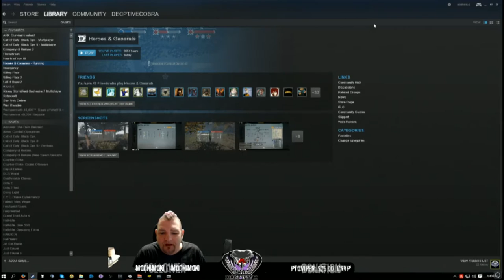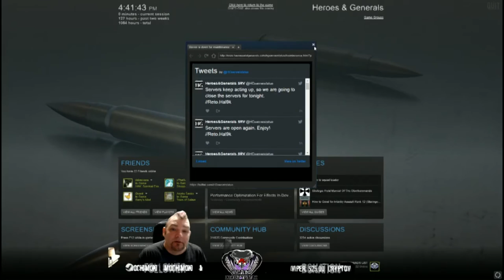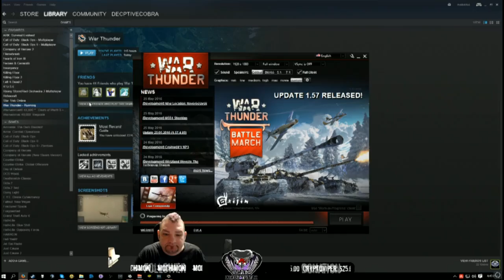H&G Devyatayev build or dunce build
Enjoy and please Share with your Fellow H&G friends !

Copyright